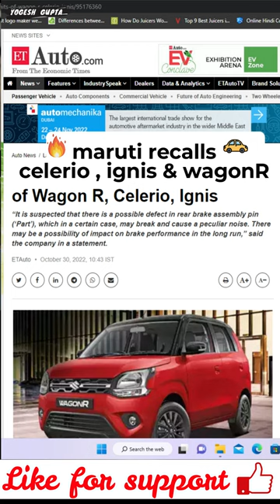maruti recalls celerio wagonr& ignis | must see this cartips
1) ShineXPro Microfiber Cloth for Car - PureMagic 1100 GSM
2) 3M IA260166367 Dashboard Dresser (500 ml)
3) viper fluid
4) Turtle Wax ClearVue Rain Repellent
5) 3M IA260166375 Auto Specialty Tyre Dresser (250 ml)
6) Turtle Wax Scratch Remover - 100 ML
7) windshield scratch remover
8) AUTO SPA Charcoal Active Foam Car Wash Shampoo (Designed for Black Cars) 5LTR Proffesional's No.1 Choice
9) Wheel Tire Rim Scrub Brush
10)Chamois cloth Yellow f
11)windshield viper fluid concentrate
12) AmazonBasics Compact Portable Digital Tyre Inflator with Carrying Case
13)Quikprof Suction Cup with Free Tripod Mount Adapter Camera Accessories
14) jopasu car duster
15) ipop door guard
16) JPT RS3 2400watt 130 bar pressure washer
17) tyre cleaning brush
18) wavex tyre shiner